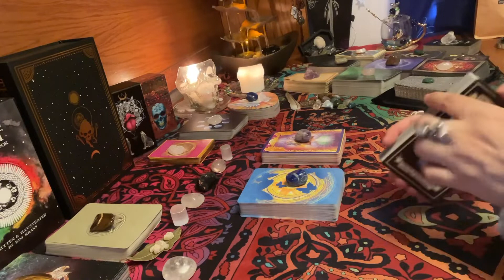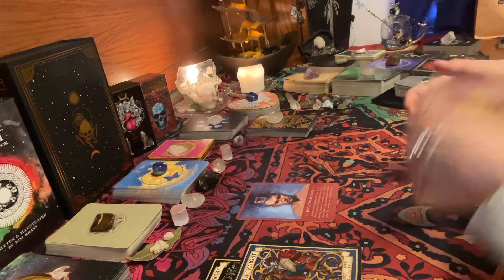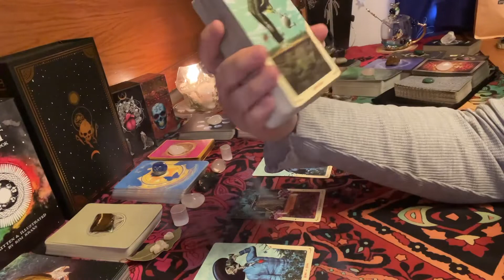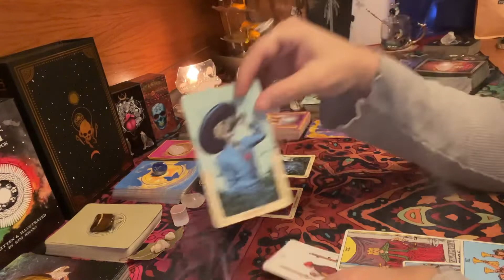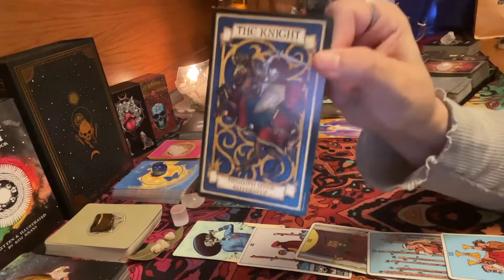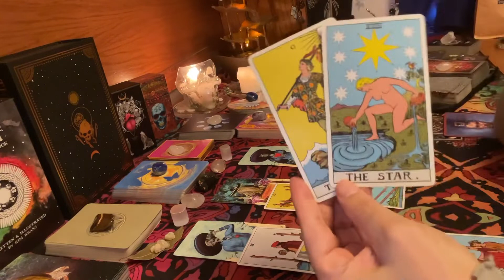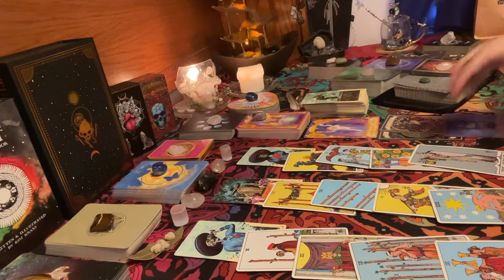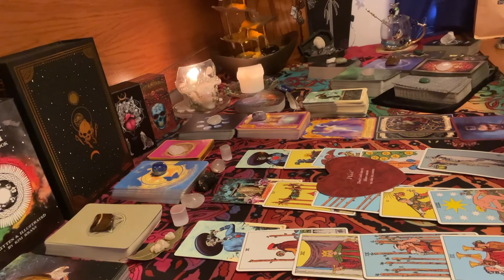Leo - Love Is In The Air!!! Possible Marriage Proposal?? ❤️ March 2021 Weekly Tarot Reading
Leo - This is a weekly tarot reading - "Love in in the Air! Possible Marriage Proposal?? March 2021 Weekly Tarot Reading"

This is a general reading so it may or may not resonate with you; please take what you want and leave the rest behind.

Tarot & Oracle Decks Used:
Madame Endora’s Fortune Cards
Santa Muerte Book of the Dead Tarot Deck
The Original Tarot (RWS)
The Spirit Message Oracle
Lover’s Oracle

I currently DO NOT offer personal readings; however, if you are interested in a reading with me please email me directly (my email is located down below) and I will take each request on a case by case basic depending on my schedule.